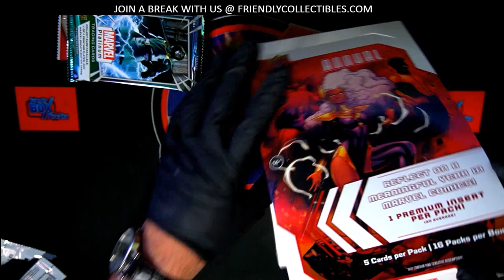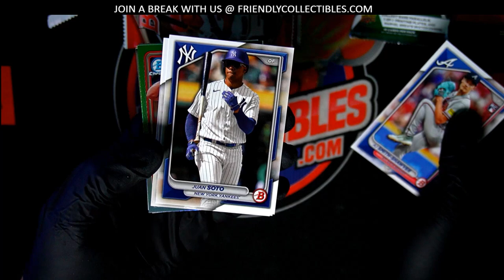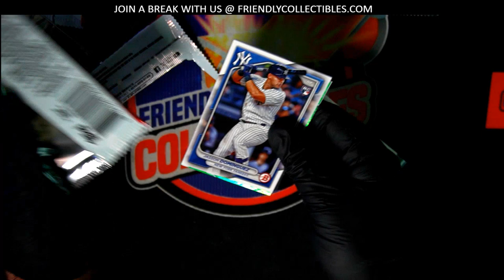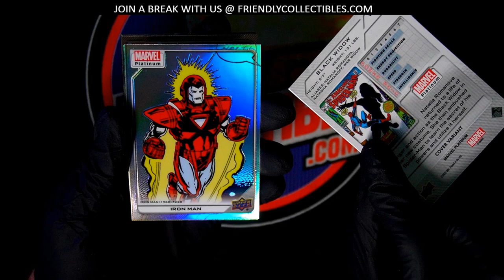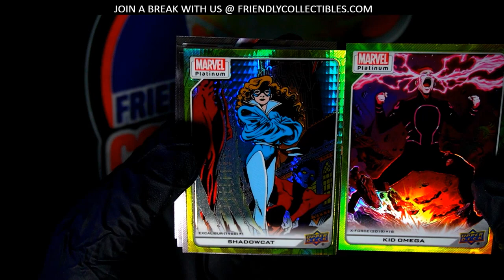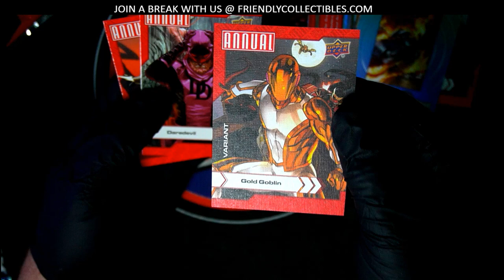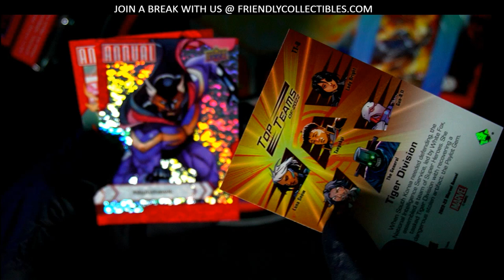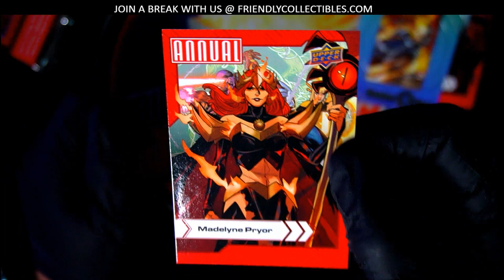24 BOWMAN AND NEW MARVEL ANNUAL PACKS